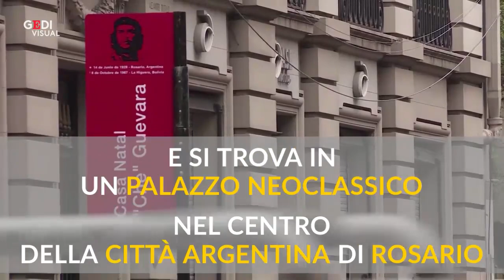Argentina, in vendita la casa dove nacque Che Guevara: 240 metri quadrati nel centro di Rosario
Che Guevara è stato un'icona del ventesimo secolo, rivoluzionario famoso in tutto il mondo per aver preso parte alla rivoluzione cubana e per averla esportata successivamente in Congo e in Sud America. Adesso un piccolo pezzo del suo mito viene messo sul mercato: si tratta della casa di Rosario, in Argentina, dove nacque il 14 giugno 1928. . .A cura di Mario Di Ciommo